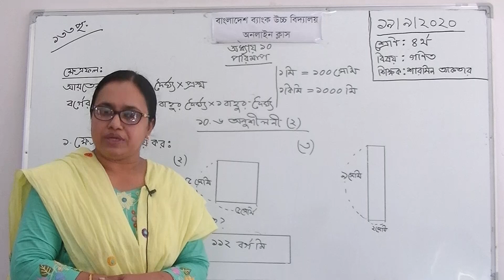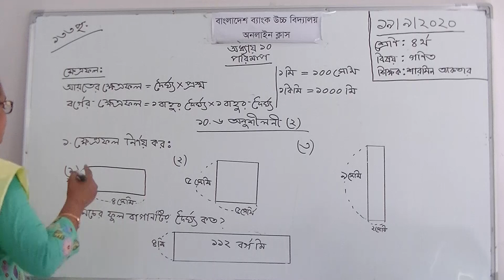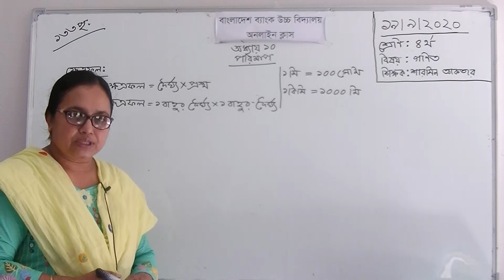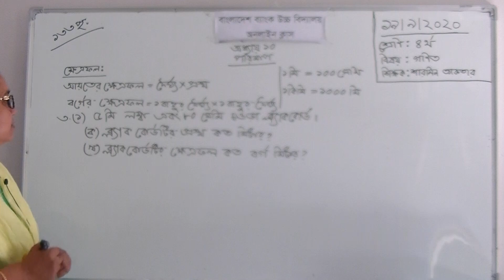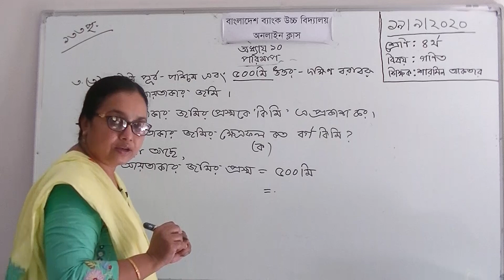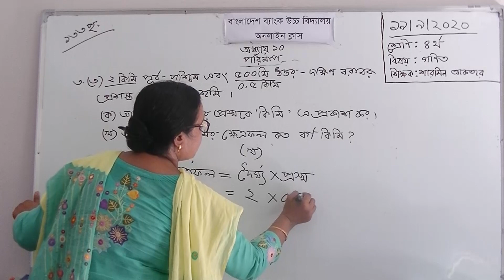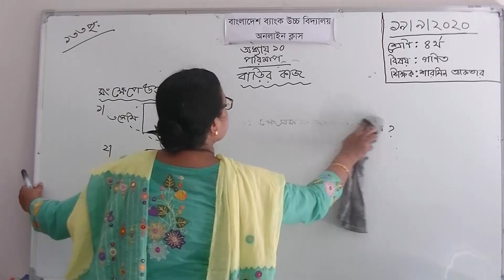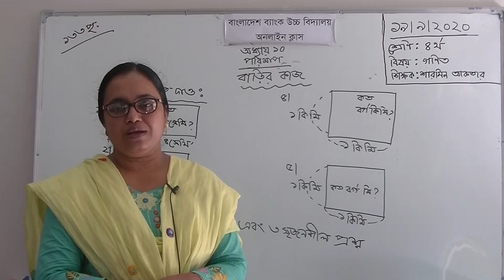৪র্থ শ্রেণির গণিত বিষয়ের অনলাইন ক্লাস (অধ্যায়ঃ ১০- পরিমাপ - ৬ষ্ঠ ক্লাস) ১৯ - ০৯ - ২০২০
৪র্থ শ্রেণির গণিত বিষয়ের অনলাইন ক্লাস (অধ্যায়ঃ ১০-  পরিমাপ -  ৬ষ্ঠ ক্লাস) ১৯ -  ০৯ - ২০২০